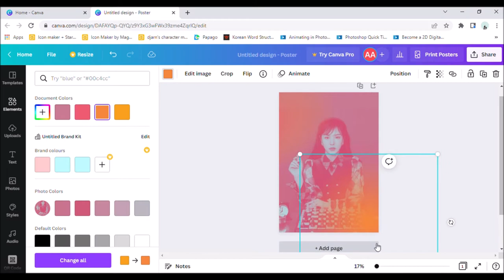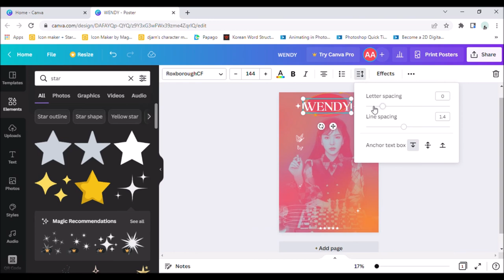Wendy Fan Art Poster Aesthetic Easy Edits Red Velvet 2022 (Canva Kpop Edits)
Application: Canva
Music Background: @LuKremBo ;- "onion"

Step by step + Canva Keyword element